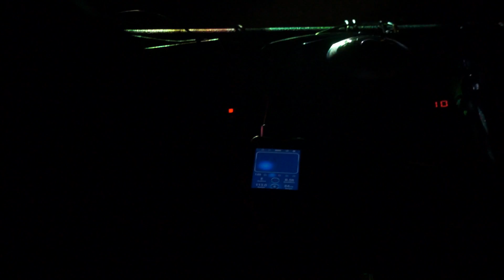Goodnight Stars Goodnight Air, live WXLV Pirate Radio Session.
Film makers Henry Chung and Chris Meyers captured the GSGA Pirate Radio Session on WXLV, making a HD video and audio montage of the performance. David Kresge, guitar / electronics. Amy Putlock, keys / vox. Video production by Chris Meyers. Audio recorded and engineered by Louie Dasher and Chase Pearsall. Pirate Radio is hosted by Joshua Hoch at 90.3 FM in Lehigh Valley PA, on the iHeartRadio app, or streamed